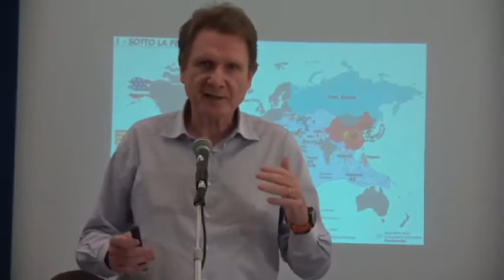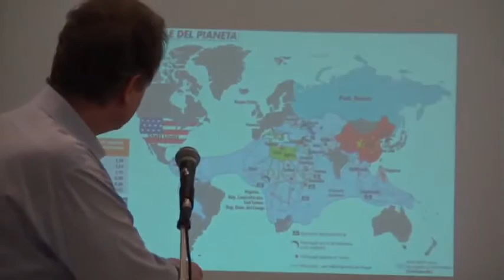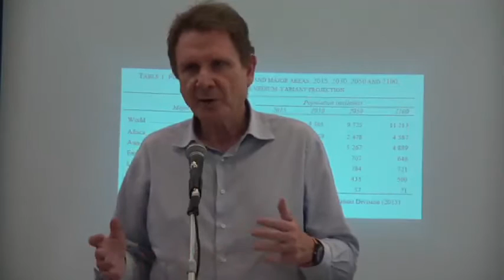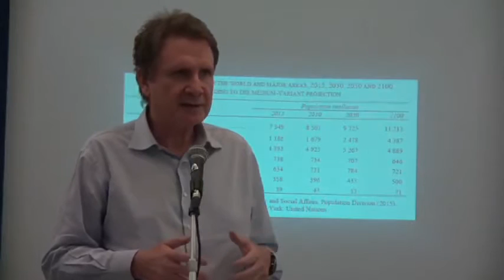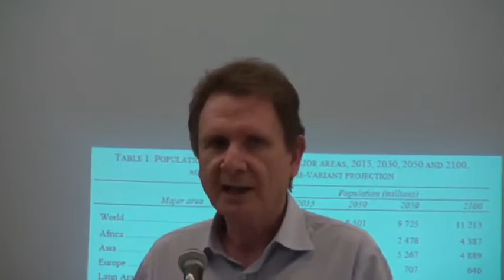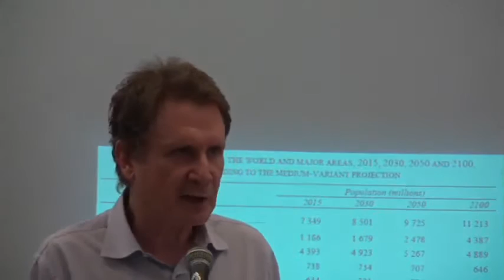1) Prodi a Pescara: interventi di D'Amico, Mattoscio, Caracciolo e Cucchi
Pescara, 14 settembre 2015, Aurum, ore 18:
Romano Prodi parla delle sfide dell'Europa, con Luciano D'Alfonso, Lucio Caracciolo, Giuseppe Cucchi, Luciano D'Amico e Nicola Mattoscio.